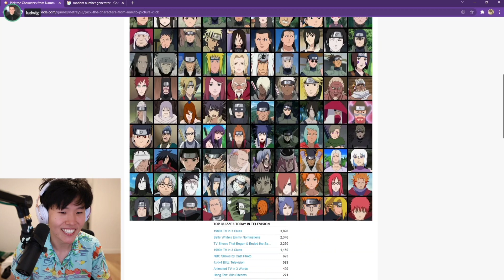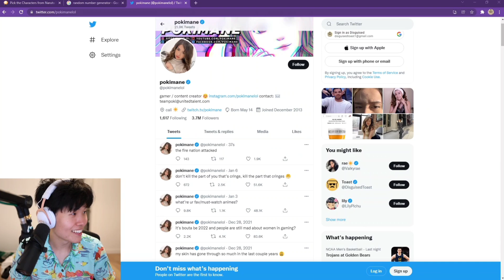Toast on Poki Getting Banned